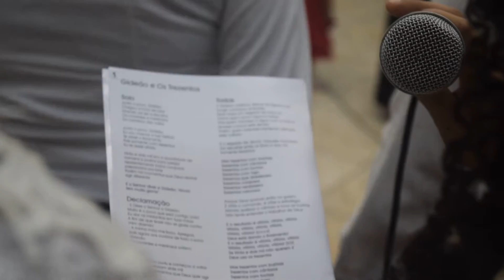Festividade de jovens e círculo de oração Setor Industrial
Festividade de jovens e circulo de oração Assembleia de Deus Setor Industrial Alta Floresta - MT realizada entre os dias 01 a 04 de setembro de 2016.

Pastor Local: Joaquim Nunes.

Pastor Presidente: Valdenor Assis de Oliveira.

Pregador: Pastor Silvio Limeira, presidente da Assembleia de Deus de Juara - MT.

Líderes de jovens:
Pb. Rosalvo e Coop. Edivaldo da Luz.

Líderes Círculo de Oração:
Alessandra Almeida e Jocelma.